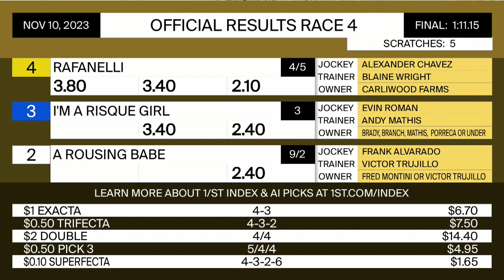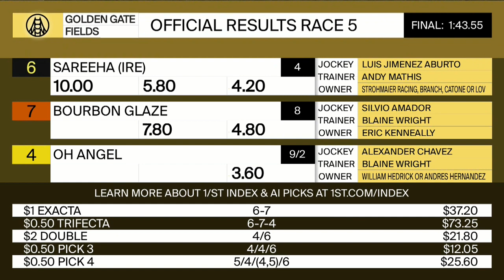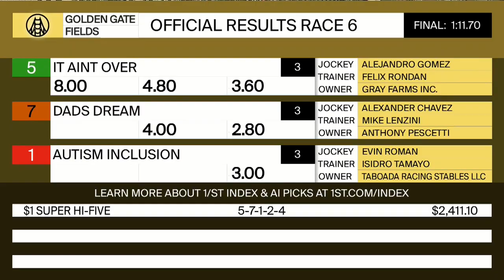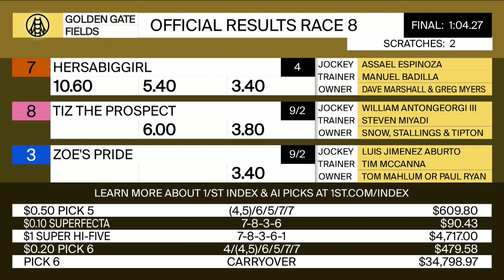Golden Gate Fields Resumen - 10 de Noviembre 2023